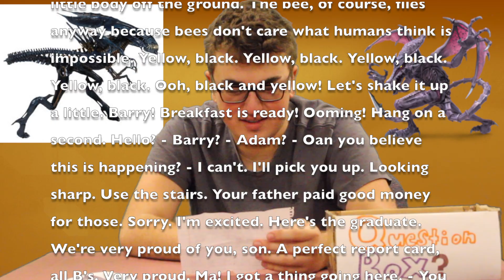FDN 1-18-19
popsicle fish